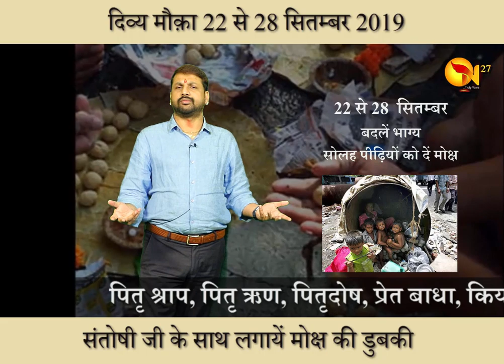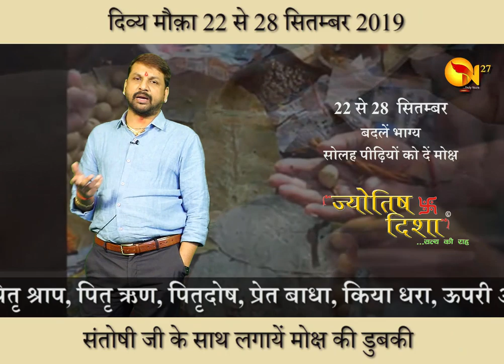पितृ ऋण का सबसे ख़तरनाक संकेत | Pitru Rin | Pitru Paksh | Base Aise bure Lakshan se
16 July se 17 August | कर्क के सूर्य का राशि अनुसार फल -

ग़रीबी का सबसे बड़ा कारण - सुन कर रह जायेंगे हैरान

ग़रीबी का एक सबसे ख़तरनाक लक्षण ।
हैरान कर देने वाला लक्षण ।

कैसे बचें ऐसे लक्षणों से ? सोचा भी न होगा ।
बस देखिये और बचने का प्रयास करिये ।